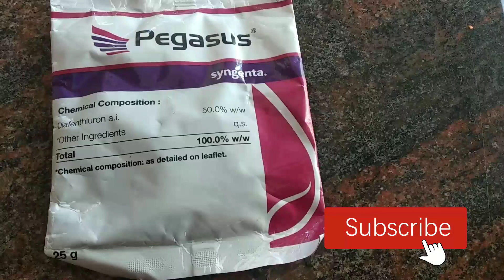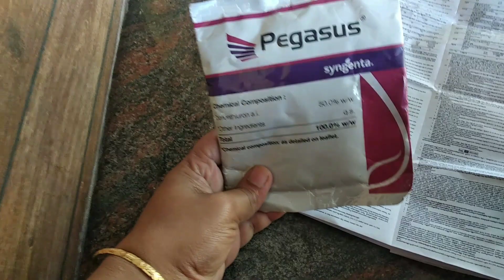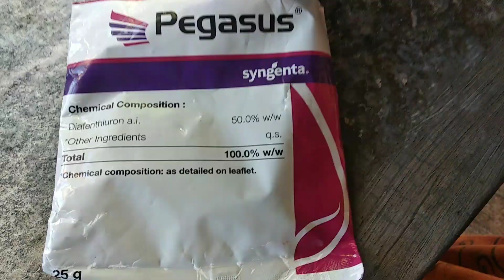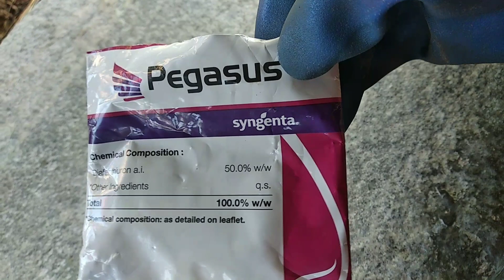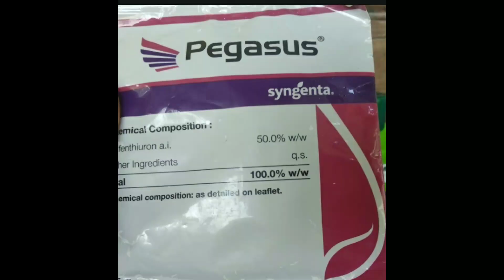ಮಲ್ಲಿಗೆ ಗಿಡದ ಆರೈಕೆ ಭಾಗ 10 ( Pegasus powder spray)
To buy Pegasus :-